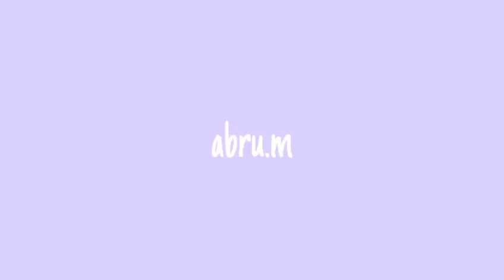50 COSAS SOBRE MI👌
Hola Abriluchis❤️. Le diste like ya?? Lo compartiste?? Que esperas?? Dale que tenemos que llegar a los 600. Me ayudarían mucho es todo gracias a ustedes los amo.